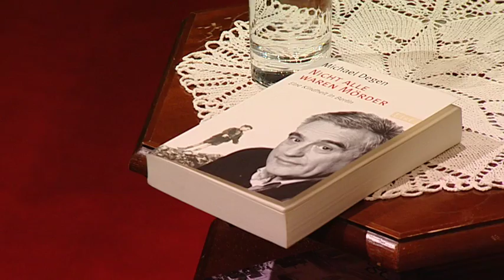Im Dialog: Alfred Schier mit Michael Degen, Teil 1 - 14.08.2011, 11.25 Uhr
Alfred Schier trifft den Schauspieler und Romanautor Michael Degen. Degens derzeit bekannteste Rolle ist die des Vize- Questore in den Donna Leon Verfilmungen des "Kommissar Brunetti". Im "Dialog" schildert Degen seine Kindheit im Berlin der Nazizeit. Degen ist Jude und überlebte die NS- Diktatur im Untergrund in Berlin. Viele Berliner haben ihm und seiner Mutter geholfen und sie versteckt. "Nicht alle waren Mörder". Sendung: 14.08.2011, 11.25 Uhr